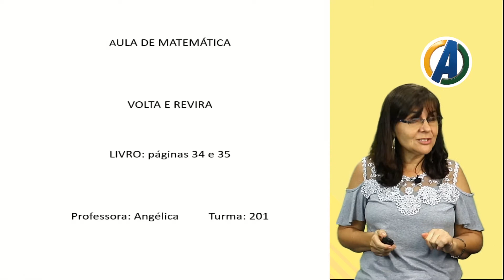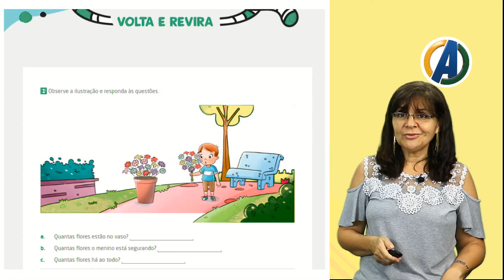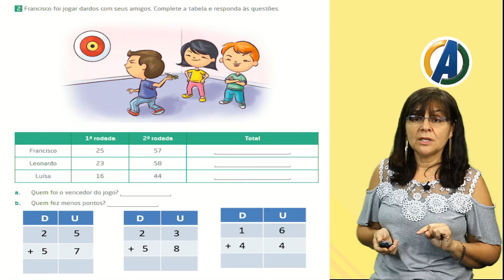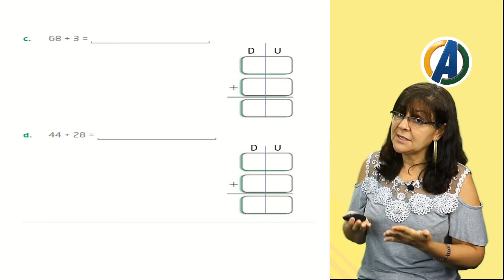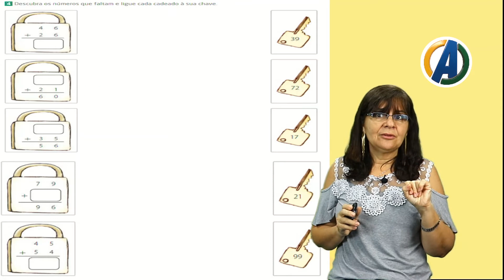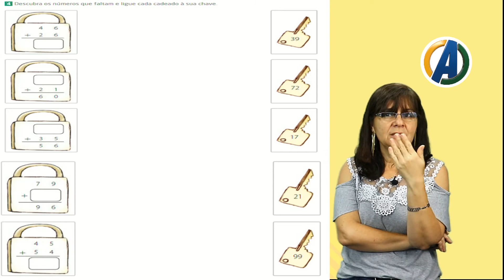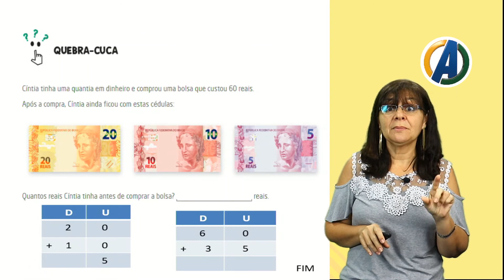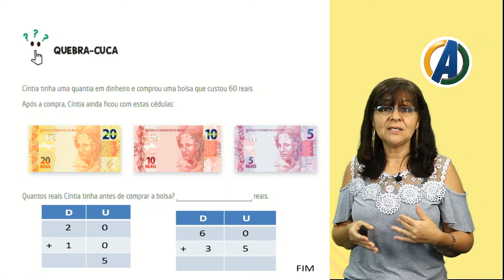2°ANO - MATEMÁTICA - VOLTA E REVIRA - PROFª ANGELICA FRANÇA